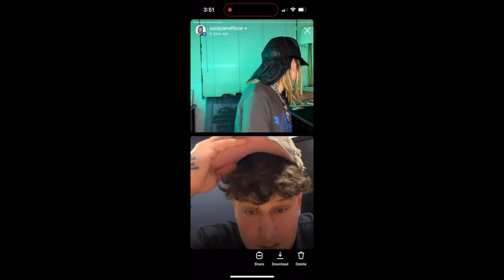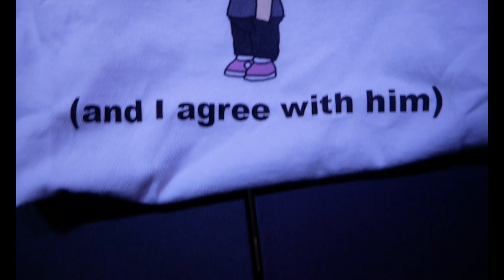POORSTACY TOUR WITH AYODYLAN (JENNA ORTEGA!!)